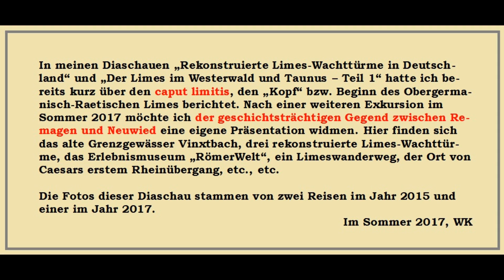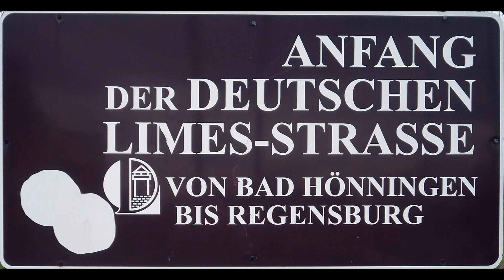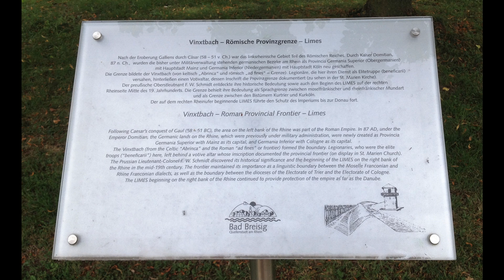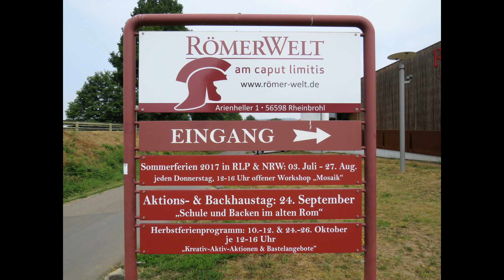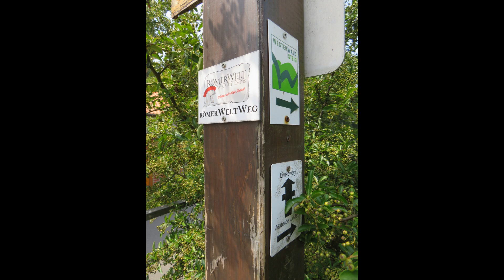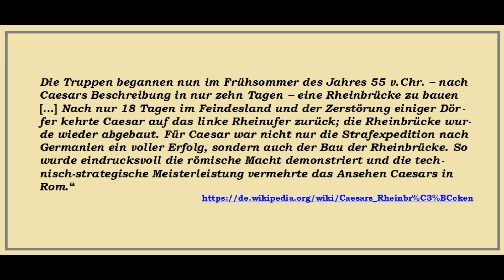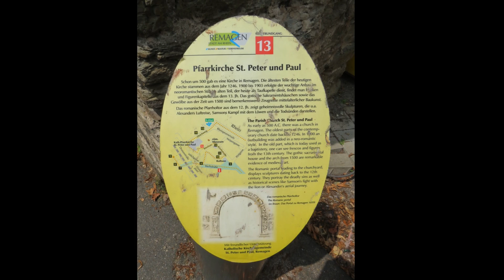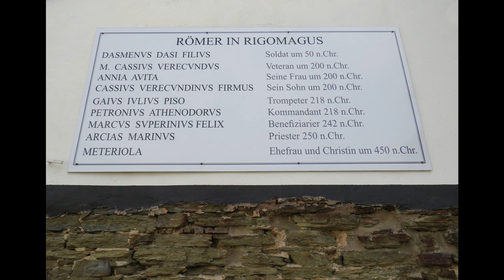Römer 12: CAPUT LIMITIS - Der „Kopf“ des Obergermanisch-Raetischen Limes - HD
In meinen Diaschauen „Rekonstruierte Limes-Wachttürme in Deutschland“ und „Der Limes im Westerwald und Taunus – Teil 1“ hatte ich bereits kurz über den caput limitis, den „Kopf“ bzw. Beginn des Obergermanisch-Raetischen Limes berichtet. Nach einer weiteren Exkursion im Sommer 2017 möchte ich der geschichtsträchtigen Gegend zwischen Remagen und Neuwied eine eigene Präsentation widmen. Hier finden sich das alte Grenzgewässer Vinxtbach, drei rekonstruierte Limes-Wachttürme, das Erlebnismuseum „RömerWelt“, ein Limeswanderweg, der Ort von Caesars erstem Rheinübergang, etc., etc.

Die Fotos dieser Diaschau stammen von zwei Reisen im Jahr 2015 und einer im Jahr 2017.

Im Sommer 2017, WK